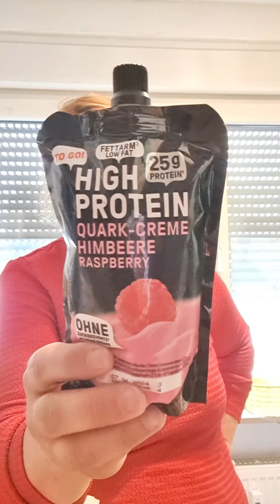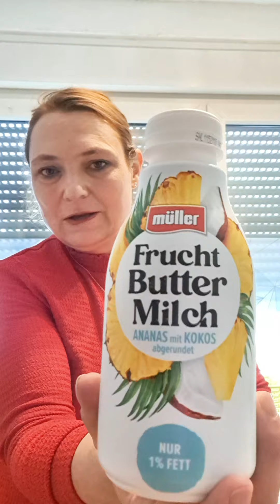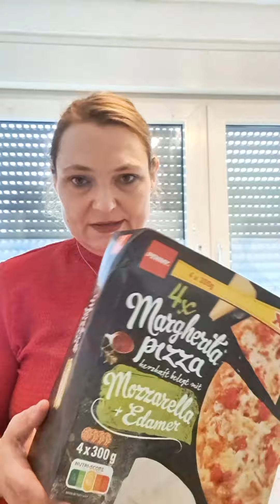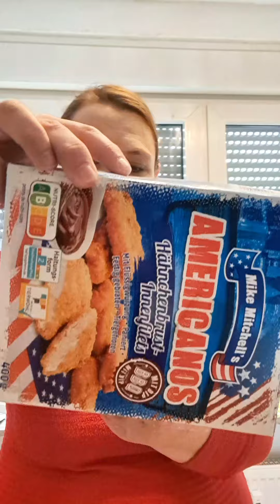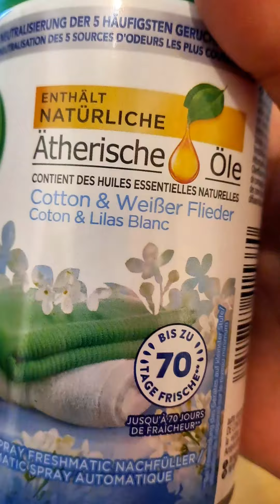Kleiner Penny-Haul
Disclaìmer : alle Produkte  und Meinungen sind selbst erworben.🙂